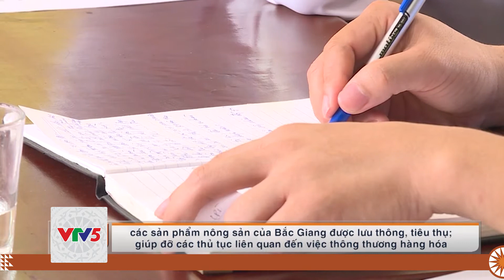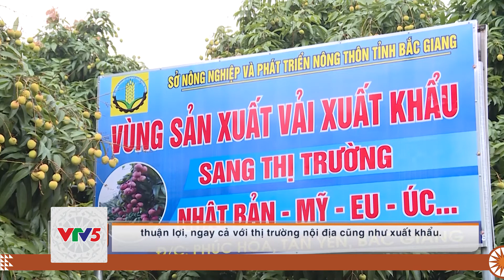[TIẾNG SÁN CHỈ] BẮC GIANG HỖ TRỢ TIÊU THỤ NÔNG SẢN | VTV5